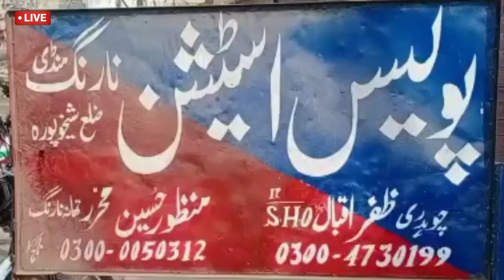Police Muqabla | Crime Patrol | Bnn News Digital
bnn news digital , bnn news digital tv , bnn digital, bnn web tv digital, brand news network , bnn news live digital , bnn  digital news, bnn live digital